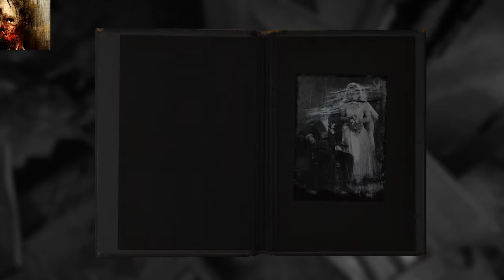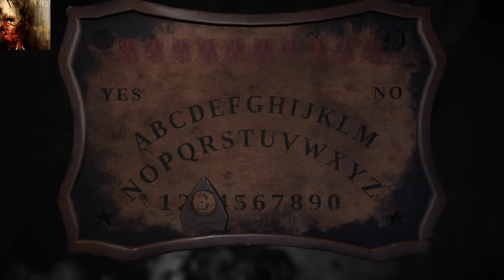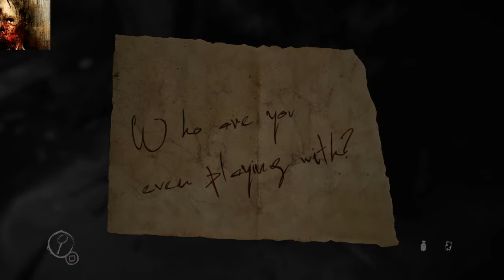Layers of Fear Gameplay